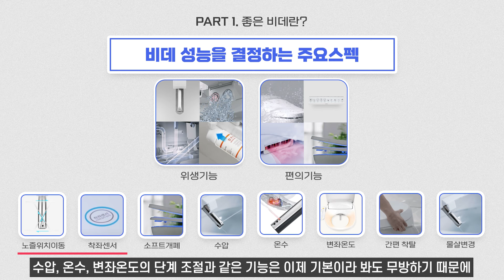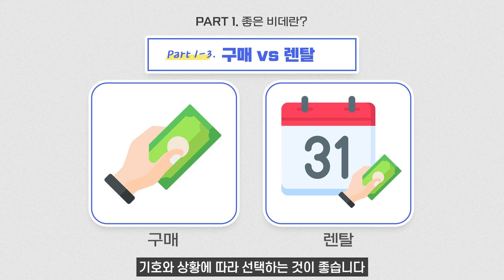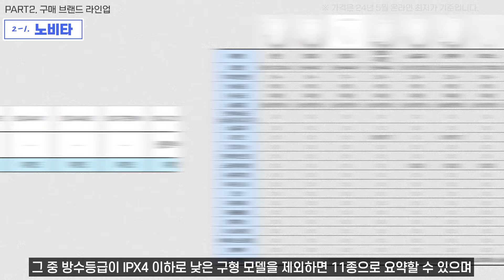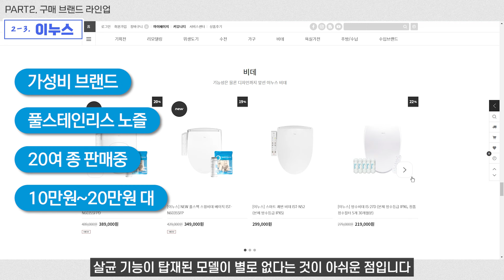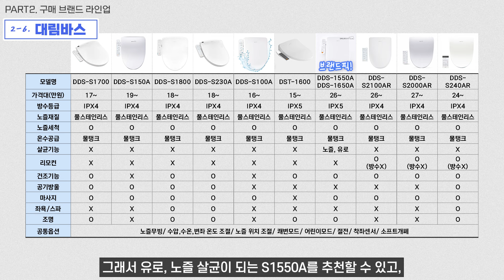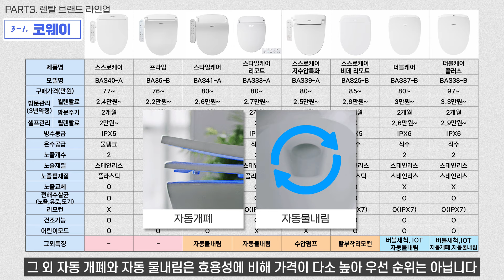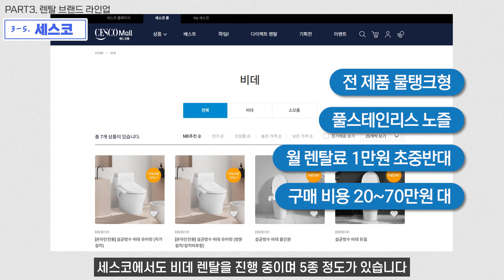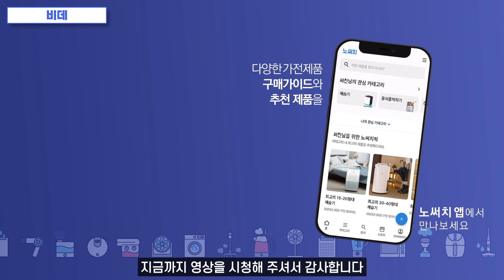비데🚽 아무거나 사면 안되는 이유 (수백개 비데 싹 다 비교함)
비데 다 비슷한 것 같은데 뭘 사야할 지 감이 안오시지 않나요?
렌탈을 해야 할 지 구매하는 것이 나을지 헷갈리기도 합니다.

이번엔 국내 주요 브랜드 비데를 총정리하고
렌탈/구매 추천 제품까지 선정해 보았습니다.

0:00 인트로
0:38 PART1. 좋은 비데란?
4:50 PART2. 구매 브랜드별 라인업 & 추천 제품
11:18 PART3. 렌탈 브랜드별 라인업 & 추천 제품
15:56 PART4. 추천 제품 정리

🔍 비데 추천제품 모아보기

아래의 쿠팡링크를 통해 구매하시면, 노써치는 쿠팡으로부터 소정의 수수료를 받습니다.
구매자에게 부과되는 추가비용은 전혀 없으며, 노써치 서비스와 채널에 도움이 됩니다.

노비타 BD-H710H0
노써치 🥇프리미엄픽
위생, 편의성 모두 전방위적으로 가장 우수한 제품. 단 가격은 조금 비싼 편.

노비타 살균비데 BD-H5*0E0
노써치 🥇베스트픽①
풀스텐노즐+살균기능+순간가열의 우수한 위생 기능과 가성비의 조화가 가장 우수한 비데. 누구에게 먼저 추천하는 제품.

블루밍 IPX-X623SA
노써치 🥇베스트픽②
풀스텐노즐+살균기능+순간가열에 건조 기능만 빠짐. 대신 더 좋은 가성비

오토드 A-3000
노써치 🥇베스트픽③
풀스텐노즐+살균기능+순간가열에 리모컨까지 탑재된 제품 중 가장 가성비 좋음

망고비데 MB-1814NF
노써치 🥇가성비픽①
풀스텐노즐과 순간가열식 제품 중 가성비 으뜸. 단 살균 기능만 없음

이누스 IN-1200T PLUS
노써치 🥇가성비픽②
풀스텐노즐과 순간가열식에 노즐 교체까지 가능한 가성비 제품. 단 살균 기능 없음